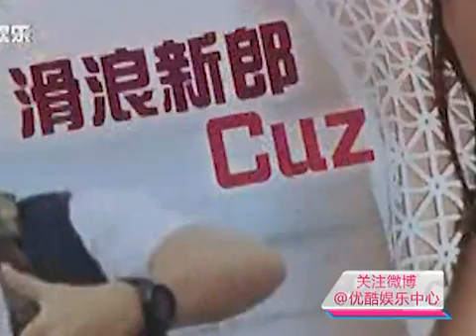乐基儿秀婚戒疑与Cuz完婚 黎明震惊情绪低落避见人